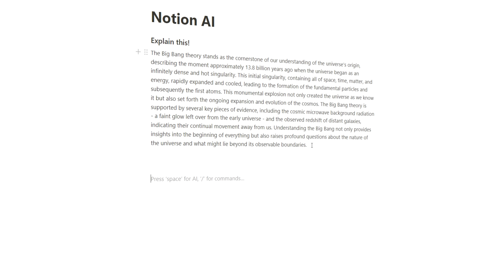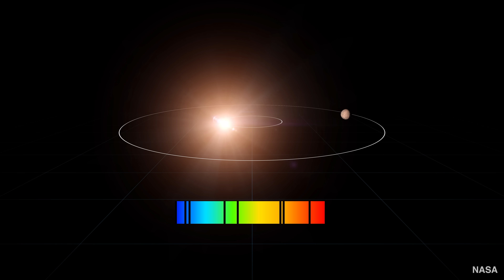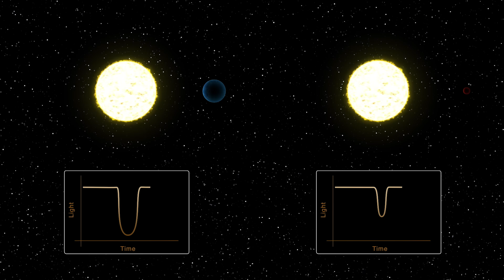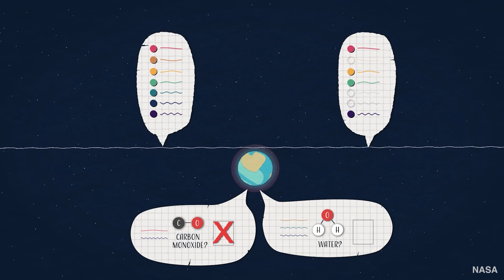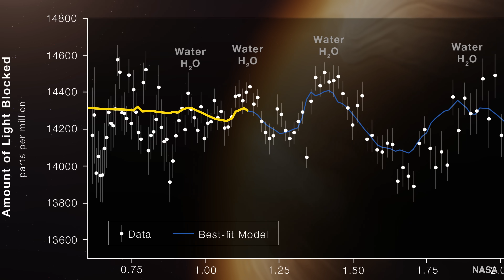NASA is Searching for Earth 2.0, Here's How.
If you're already a Notion AI user, you can get started today with Q&A already in your Notion workspace. If you’re interested in trying it out, join the waitlist to get early access

There are more planets in our universe than grains of sand here on Earth and so far life has only ever been found on ONE. But astronomers are looking, right now they are searching through our galaxy looking for Earth 2.0. A rocky world with vast oceans of water, filled with life, and if we’re lucky, an intelligent alien civilization we can talk to…

Chapters:
00:00 Scientists are looking for Earth 2.0
00:51 What are exoplanets?
01:48 How many have they found?
03:13 Direct Imaging
04:51 Sponsor
06:15 Radial Velocity
08:09 Transit Method
10:06 Exoplanet Spectroscopy
12:38 What if Aliens found Earth?
15:37 We will find life in your lifetime

Written, produced and edited by Kobi Brown
Animations by Mike Radjabov and Mikael Jutbo

Footage from:
Storyblocks
Pond5